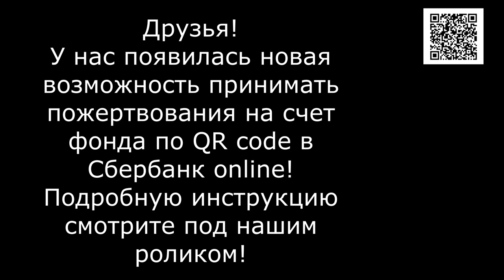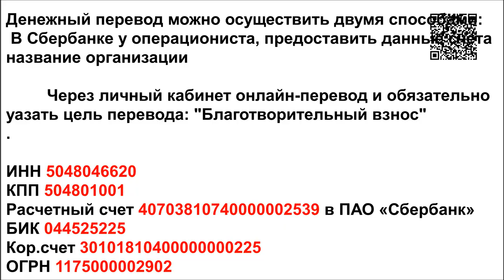Дорога домой/Homeward Bound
fragile happiness in the palms of my hands. Little Chipik, who fought for a long time for the right to live!

Реквизиты Благотворительного Фонда "Лохматая Душа":
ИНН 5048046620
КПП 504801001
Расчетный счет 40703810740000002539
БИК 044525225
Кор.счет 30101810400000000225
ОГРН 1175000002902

Голодные телефоны:
Билайн: 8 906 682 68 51
Билайн: 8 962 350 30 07
Теле2:  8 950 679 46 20

Our bank cards:
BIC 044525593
Получатель платежа: Valentina Silich

Visa Classic:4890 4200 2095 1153
The beneficiary of payment: Valeriia Utkina
Получатель платежа: Valeriia Utkina